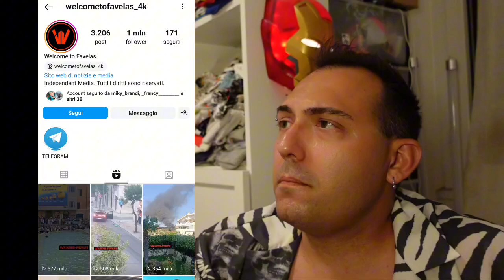REACTION A WELCOME TO FAVELAS